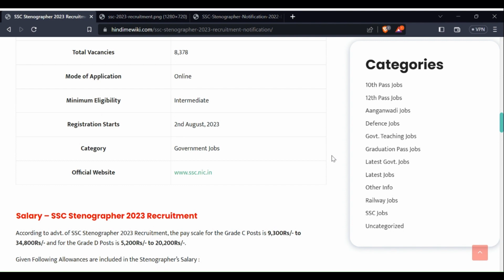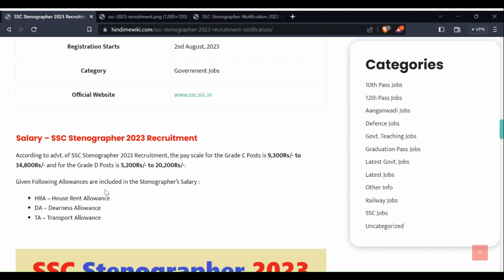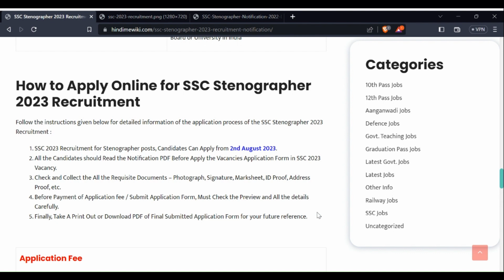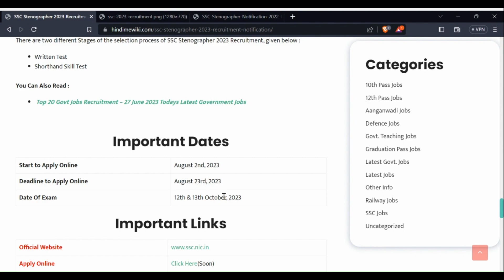SSC Stenographer 2023 | SSC Stenographer Grade 'C' & 'D' Recruitment Details | Salary, Age Limit